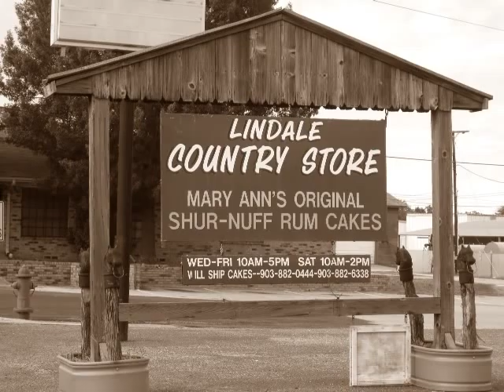Small Town In Texas.wmv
She is singing lead, Joe Brokaw is on bass and Mike Weatherford is on lead guitar.  Stan Powell was doing every thing else. This was recorded at Hob Nobs Coffee House in Phoenix in August, 2010.   Karri Ohlhausen took pictures of Lindale, TX and Carley Stewart took pictures of Mayer, a small town in AZ.

Moment of Grace Music/ASCAP QMTWD1290002